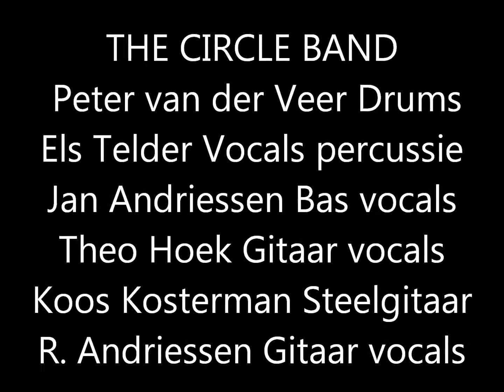Tonight the bottle let me down, I'm looking for a feeling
The Circle band basement recording 1981